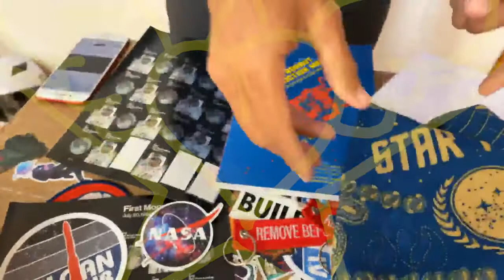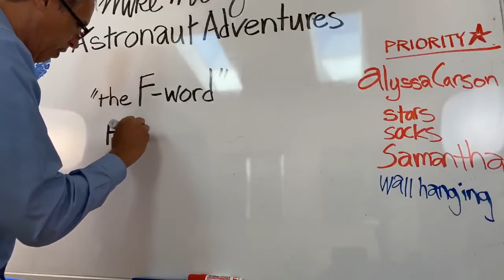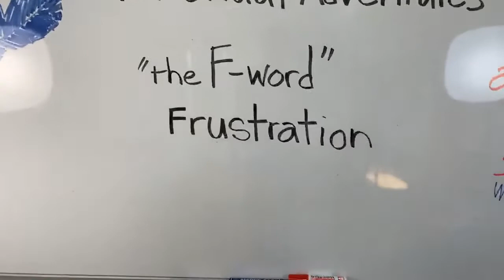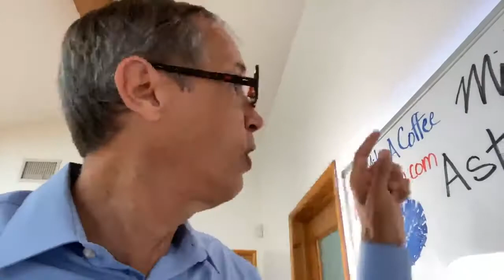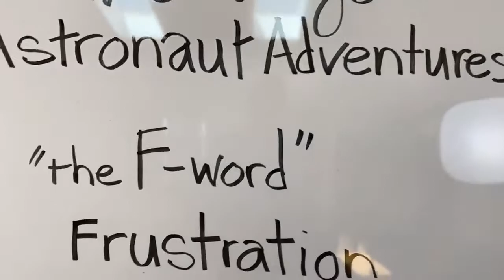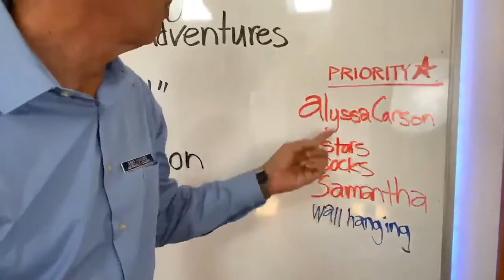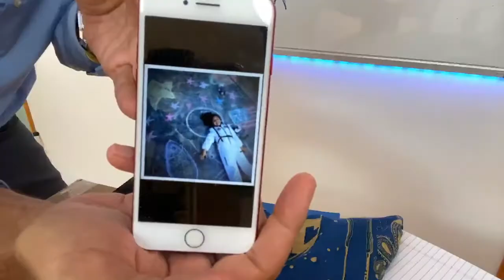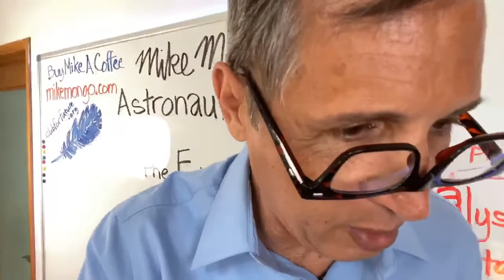008: The "F"-word…Star Wars Day, trust the Force! - Mike Mongo's Astronaut Adventures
Today's episode - Episode 008:
The "F"-Word (Star Wars Day, trust the Force!)
SHOW NOTES TO COME